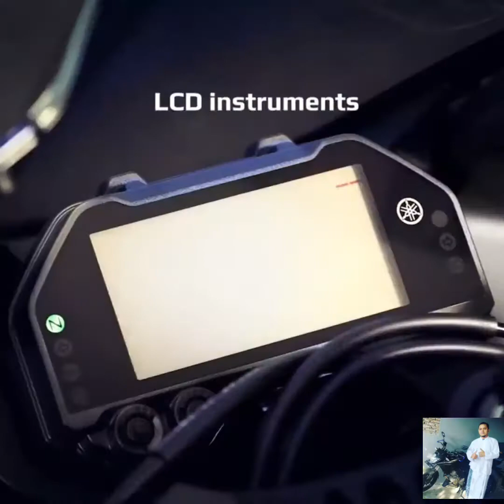Render New Yamaha R25 Bikin Kantong Bolong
Musik no coppyright